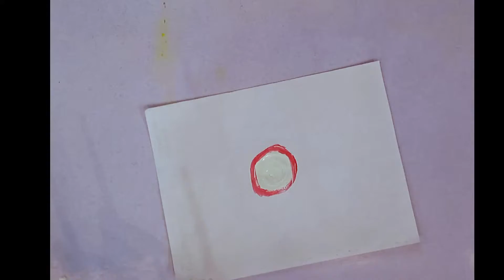class 16 drawing birds love scene with colors | easy night scene for beginners, alpine tracing arts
this  is a very beautiful and satisfactory night scene of birds love sitting on a branch of tree in the moon lighta , i hope you enjoy it and feel it ,
bird love scene,
love bird scenery,
love bird scenery drawing with water colors,
love birds scenery drawing,
moon light scenery ,
moon light scenery painting,
moon light scenery painting with oil pastel,
moon light scenery drawing easy,
moon light scenery drawing with water colors,
love painting,
birds scene,
heart drawing ,
how to draw love scene,
drawing on paper,
red color painting,
painting for lovers,
drawing video,
love drawing scenery,
drawing for beginners, love scene,
tree kesay bnatay hain,
darakht ke drawing,
tree branch drawing ,
birds are sitting on tree drawing,
red and black drawing,